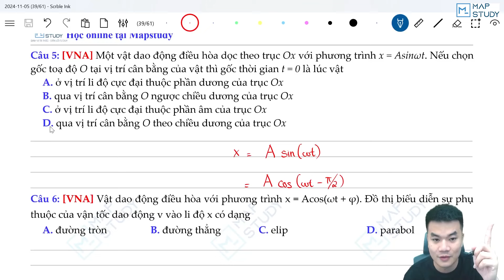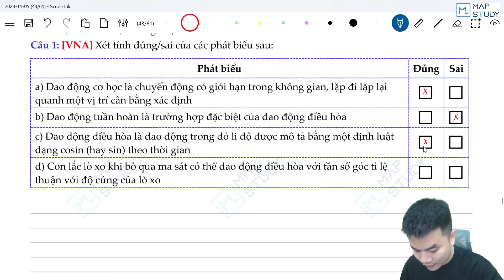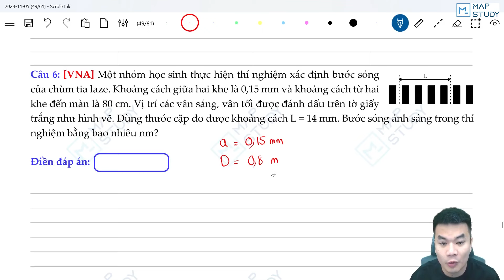[Vật Lý 11 - SGK Mới] Chữa Đề Ôn Tập Học Kì 1 - Môn Vật Lý 11 - Đề Số 4 | Thầy VNA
[Vật Lý 11 - SGK Mới] Chữa Đề Ôn Tập Học Kì 1 - Môn Vật Lý 11 - Đề Số 1 | Thầy VNA🥇 Nhắn tin, Thầy VNA trực tiếp tư vấn
✅File Đề PDF:
🔹Học Vật Lý cùng Mapstudy